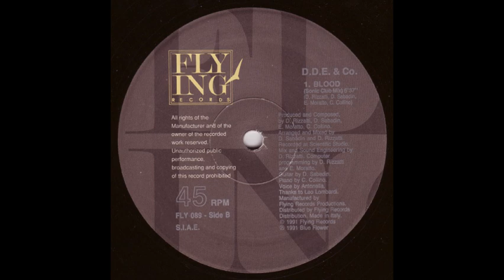D D E & Co Blood Sonic Club Remix